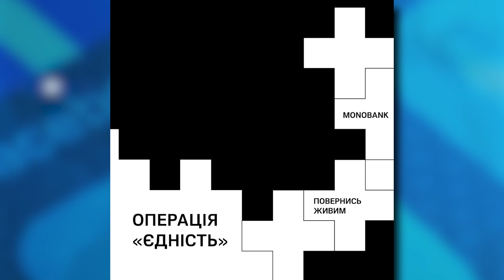Украинцы за 3 дня собрали на 10 тысяч дронов-камикадзе | В ТРЕНДЕ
235 миллионов за 3 дня собрали украинцы для ВСУ на 10 тысяч дронов-камикадзе. Инициатива сбора принадлежит Монобанку, Юнайтед 24 и фонду Вернись живым. Соучредитель monobankа Олег Гороховский и министр цифровой трансформации Михаил Федоров поблагодарили украинцев за оперативность. И сразу же продемонстрировали какими будут результаты работы дронов на фронте.